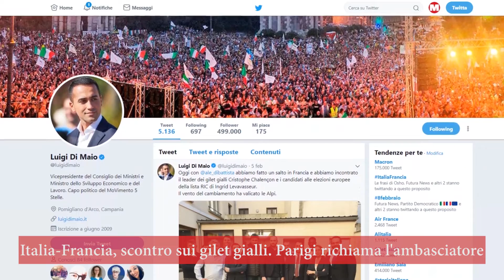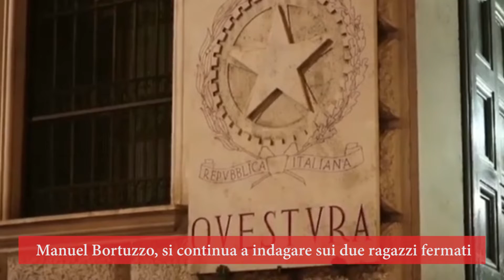Tg MasterX - venerdì 8 febbraio 2019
- Italia-Francia, scontro sui gilet gialli. Parigi richiama l'ambasciatore
- Istat, produzione industriale giù del 5,5%. Dato peggiore dal 2012
- Manuel Bortuzzo, si continua a indagare sui due ragazzi fermati
- Annamaria Franzoni ha scontato la sua pena: "Sono innocente"
- Ricatto a luci rosse, Jeff Bezos accusa il tabloid National Enquirer

Conduce Alessandro Di Stefano.